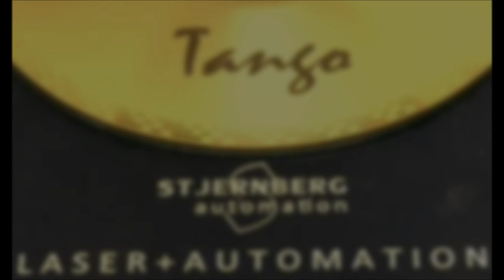Tip #2 - Laser mark your music CD - Stjernberg Automation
Where are your CD labels when you need them? Or are you just tired of the labels that will not stick to the disc when you play it? Well, why not laser mark them instead and get a permanent marking.